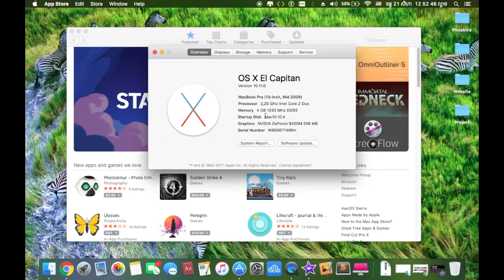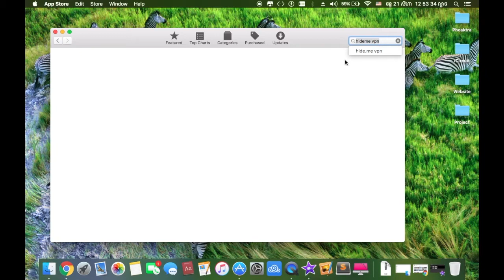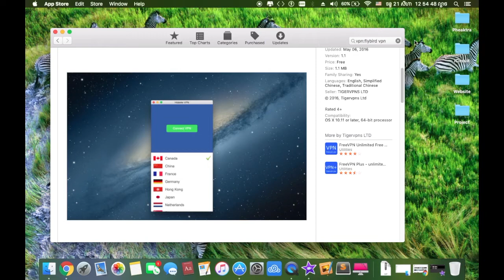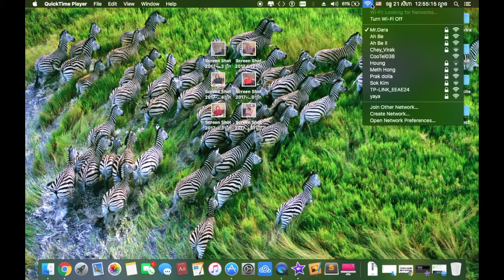How To Use Free VPN Forever on mac 2017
Hi, guy! in this video, I'm going to show you how to jump across China greatest firewall on your mac os using a forever unlimited VPN.
It's call Hideme Free Proxy VPN. You can simply search for this application on Mac app store and it's free to download.

Note* This VPN can be download For Mac OS 10.11.5 and upper.